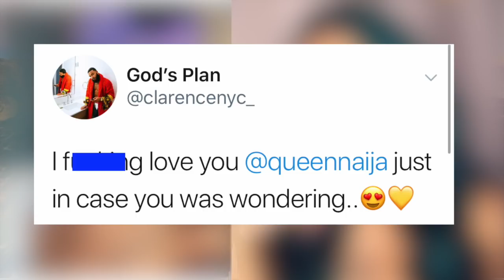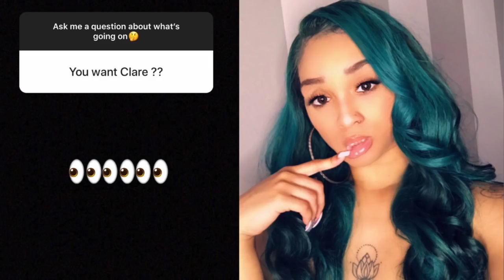Queen Naija Responds to Clarence Sidechick 🤬🤦🏽‍♀️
Queen Naija Responds to Clarence Sidechick Allededly